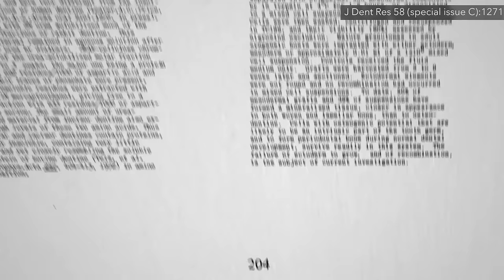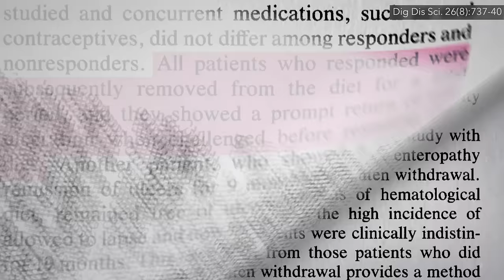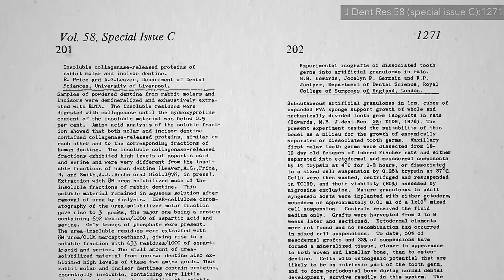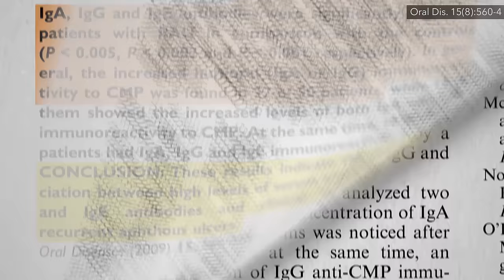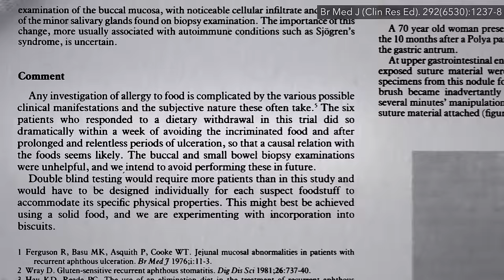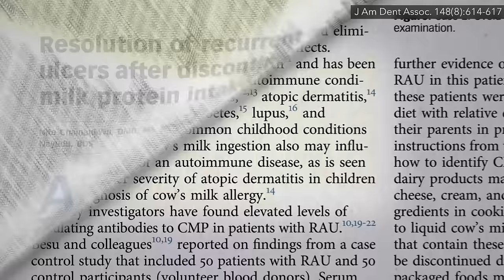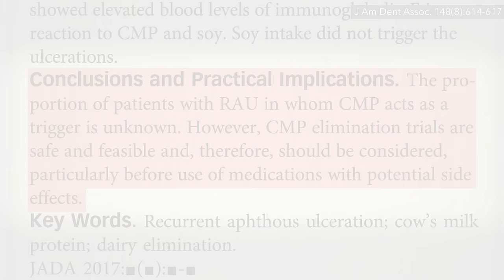The Role of Dairy and Gluten in Canker Sores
Does excluding dairy products, food additives, and gluten-containing grains from one’s diet help those with recurring canker sores (aphthous ulcers)?

Other ways to help prevent future outbreaks can include avoiding foaming agents in toothpaste (see Is Sodium Lauryl Sulfate Safe? and Is CAPB in SLS-Free Toothpaste Any Better? and in terms of treatment, see Topical Honey for Canker Sores

Have a question about this video? and someone on the NutritionFacts.org team will try to answer it.

Want to get a list of links to all the scientific sources used in this video? You’ll also find a transcript and acknowledgements for the video, my blog and speaking tour schedule, and an easy way to search (by translated language even) through our videos spanning more than 2,000 health topics.

Image credit: Markus Spiske / Stock Snap